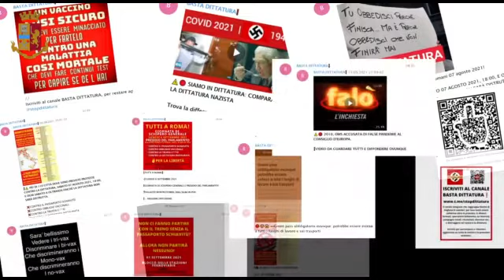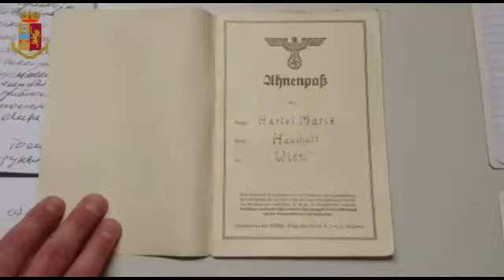Inchiesta No-Vax, perquisizioni a Palermo